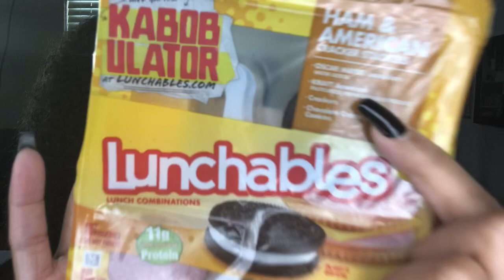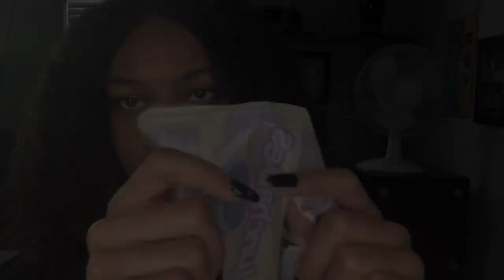ASMR Eat lunch with me (Chewing, Mouth sounds)🍪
Thank you for always watching my videos, My Beautiful & Handsome supports. You all mean the world to me and that’s why I do what I do and also love what I do.💘

My name is pronounced Jar-brya
I’m 16 and a Junior in HS.
My fav colors are Blue and Yellow.

Quote of the day: Trusting you is my decision. Proving me right is your choice.